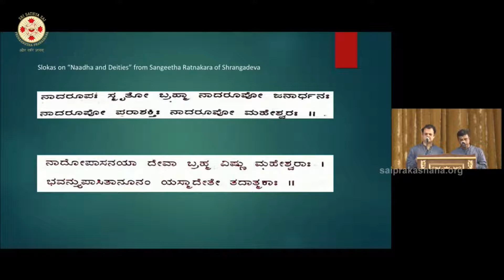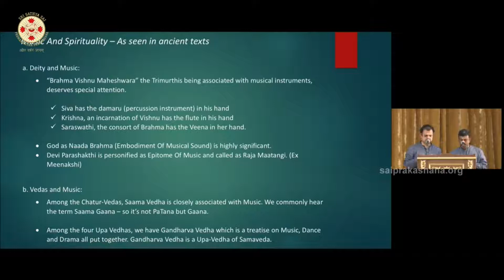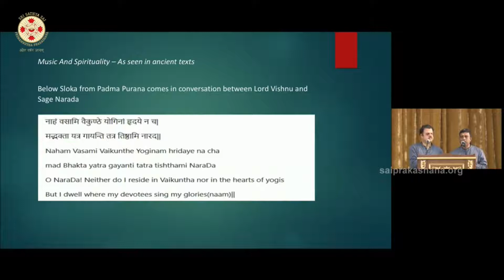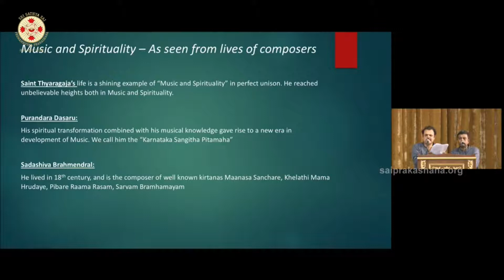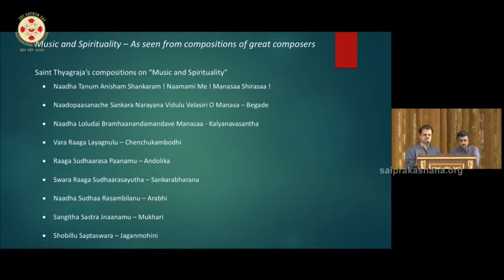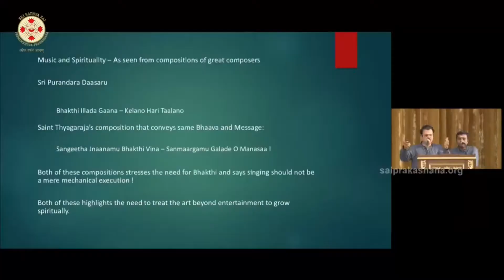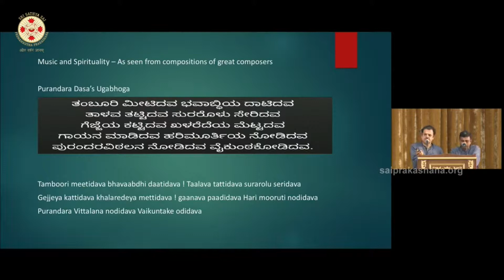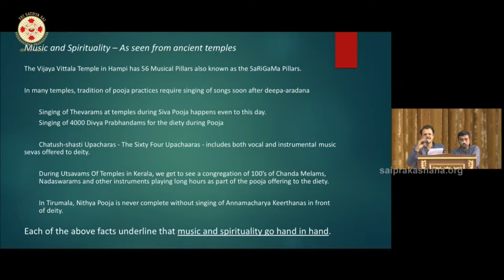Talk On MUSIC and SPIRITUALITY By Bangalore Brothers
Bharath Sangeeta Sammelan 2021